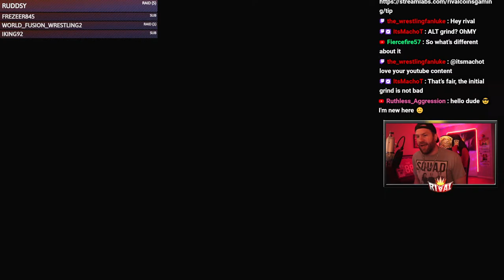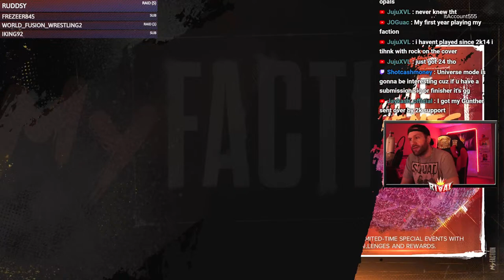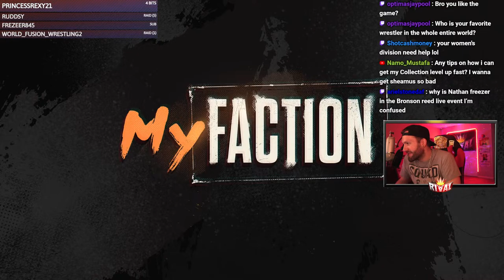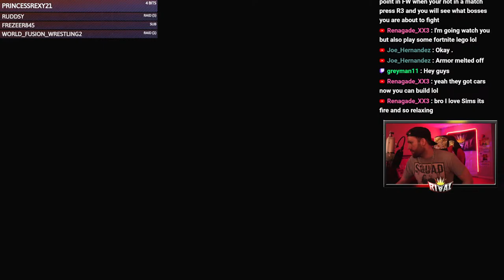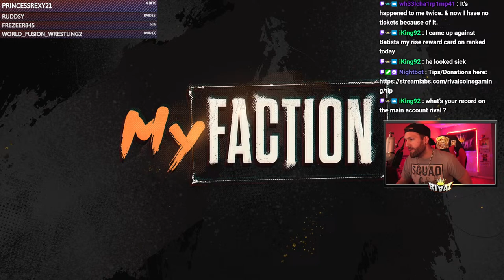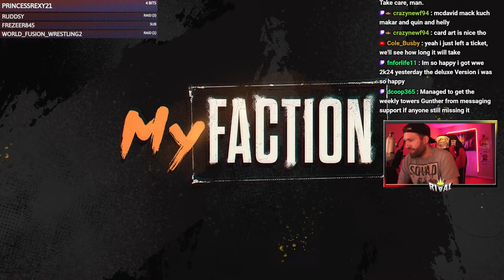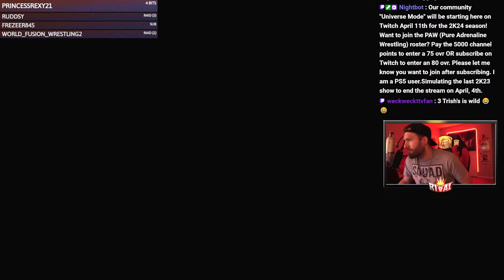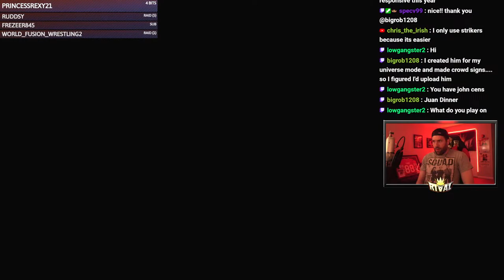*UPDATE TO FACTION WARS* Playing On ALT ACCOUNT | Faction Wars + Proving Grounds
-This will give you access to emotes and a badge next to your name. Emotes and badge can appear in the live streams and videos.

I also stream on Twitch: rival_gaming_

Rival Is Ringside.. IS LIVE! Playing Playing WWE2K24 MyFACTION: *NMS/ALT ACCOUNT* Proving Grounds + Faction Wars